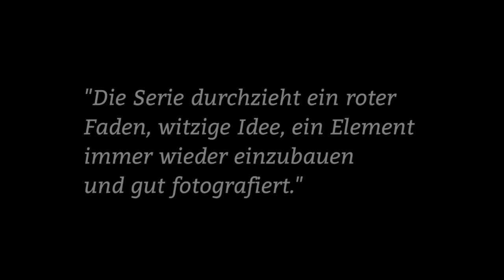4. Platz - 2. Fotomarathon Aschaffenburg 2015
2. Fotomarathon Aschaffenburg 2015 - 7 Stunden für 12 Redewendungen

Fotomarathon Aschaffenburg ist ein nicht-kommerzielles Projekt, welches von einem Team freiwilliger Helfer organisiert wird.